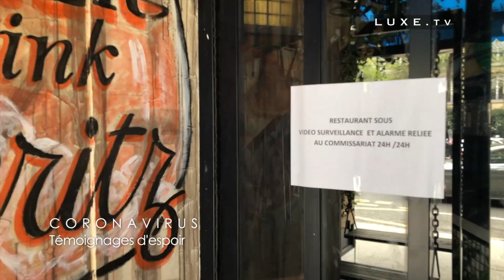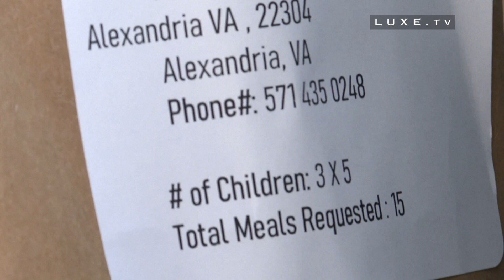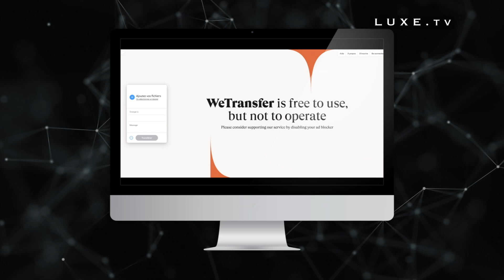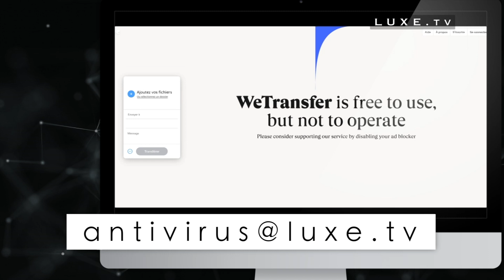Coronavirus: Messages of Hope - Day 3 - LUXE.TV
Noon in Paris this Tuesday. The clock marks the beginning of the confinement of the French capital and the whole country.